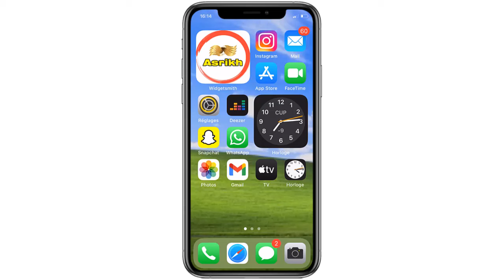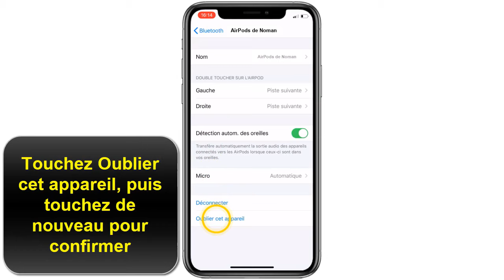Comment réinitialiser Airpods (Remettre à zero des Airpods et des Airpods Pro)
Dans ce Tuto je vais vous expliquer une technique pour apprendre comment réinitialiser Airpods pro

Peut-on reinitialiser des Airpods ?
Vous êtes là par ce que vous souhaitez remettre à zéro vos Airpods pour une raison ou une autre par ce que pet être vos Airpods ne se chargent pas ou pour résoudre un autre problème de nature différentes par exemple vous souhaitez les vendre ou les connecter à un autre appareil. Alors comment reinitialiser des Airpods ?

Alors découvrons en détail comment reinitialiser Airpods

Comment réinitialiser les Airpods
Pour réinitialiser ses Airpods Placez-les dans leur boîtier de charge et refermez le couvercle ensuite Attendez 30 secondes avant d'Ouvrir le couvercle de votre boîtier de charge. Ensuite allez sur votre iPhone est suivez les instructions ci-dessous

Comment réinitialiser des Airpods pro
Voici comment reinitialiser Airpods 1 étape par étape
1. Placez vos Airpods dans leur boîtier de charge et refermez le couvercle.
2. Attendez 30 secondes.
3. Ouvrez le couvercle de votre boîtier de charge.
4. Sur votre iPhone,accédez à Réglages puis Bluetooth et touchez le bouton Plus d’infos  à côté de vos Airpods. (Si vos Airpods n’apparaissent pas dans Réglages ensuite Bluetooth, passez directement à l’étape suivante.)
5. Touchez Oublier cet appareil, puis touchez de nouveau pour confirmer.
6. En gardant le couvercle ouvert, maintenez le bouton de configuration situé à l’arrière du boîtier enfoncé pendant 15 secondes jusqu’à ce que le voyant d’état clignote en orange, puis en blanc.
7. Boîtiers de charge d’Airpods
8. Reconnectez vos Airpods : placez vos Airpods (dans leur boîtier de charge avec le couvercle ouvert) à proximité de votre iPhone, iPad ou iPod touch. Suivez les étapes qui s’affichent à l’écran de votre appareil.
Voilà donc comment réinitialiser ses Airpods

J'espère que ce Tuto était très utile pour vous et que vous avez appris comment réinitialiser Airpods

Si vous avez des questions sur le sujet 'reinitialiser Airpods pro’, n’hésitez pas à les poster sur les Commentaires

N'hésitez pas à partager cette vidéo avec vos proches et vos amis pour leur expliquer comment reinitialiser Airpods 2 et réinitialiser les Airpods

Tuto : Comment réinitialiser Airpods (Remettre à zero des Airpods et des Airpods Pro)

Catégorie : réinitialiser ses Airpods

Voir aussi :

Réinitialiser des Airpods
reinitialiser Airpods